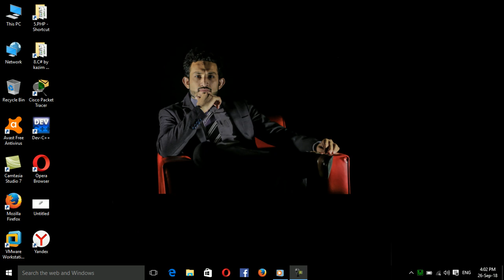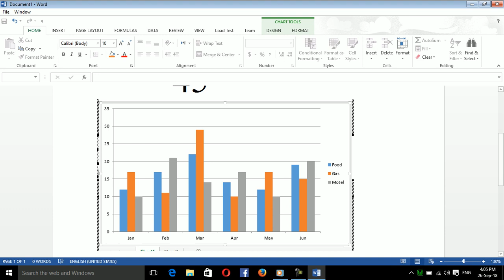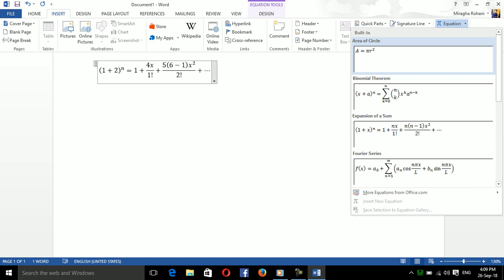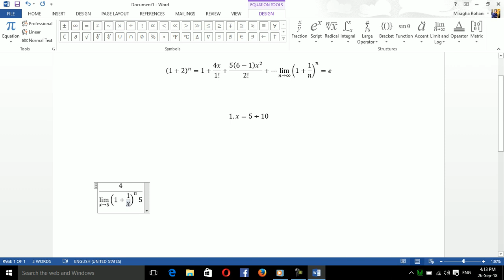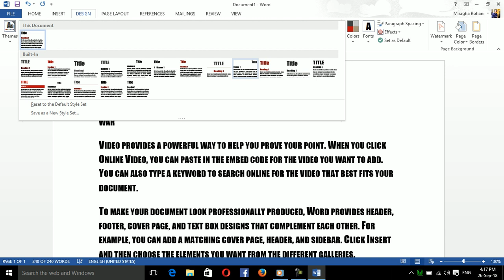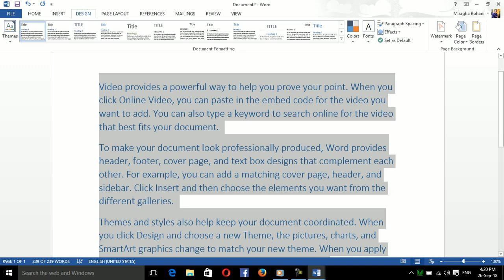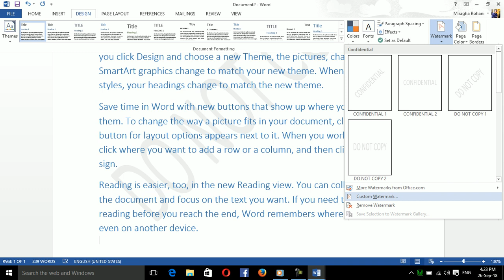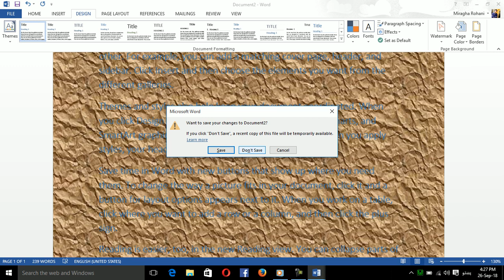What is the usage of Object and Design Tools in Ms Excel 2013 using Pashto